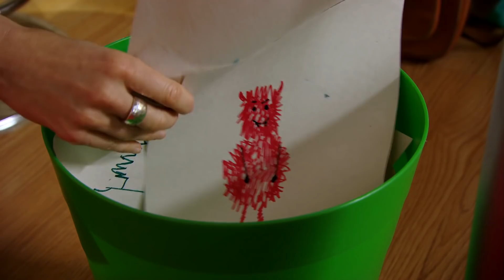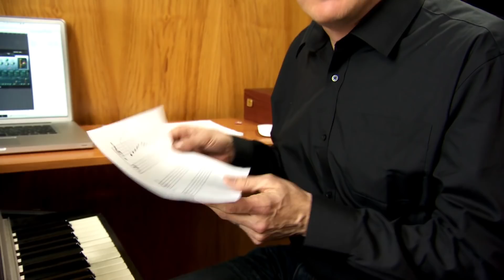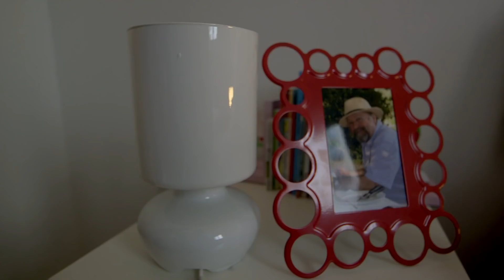@WoollyandTigOfficial- Month Of Making | Full Episodes | Toy Spider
As part of the Month of Making, Woolly helps Tig with creative activities such as drawing and building sandcastles!

Woolly and Tig plays on Cbeebies TV in the UK and is a high quality kids TV show to help children with developmental and emotional issues as they grow up - such as sharing with friends , eating new foods, going too school, losing toys, dealing with scary things and going to new places.
Tig is the girl star of the show, and you can join her on her adventures with Woolly - whose name is sometime spelt Wolly or Wooly.